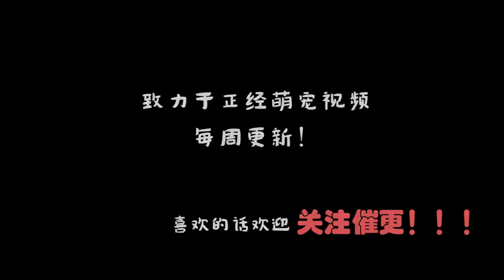优雅！实在是太优雅了！